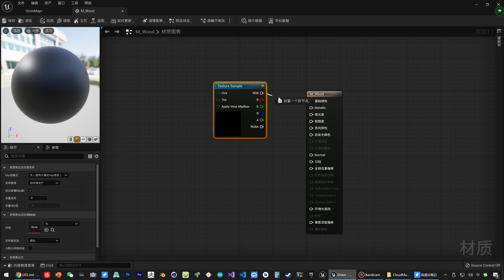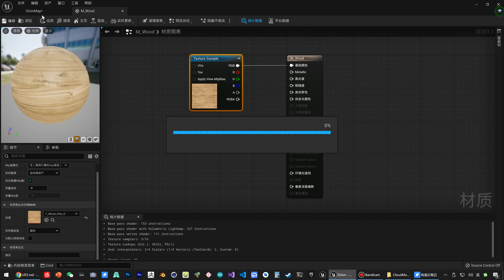《虚幻引擎》游戏制作教程 1 入门篇 UE5 049 049 初涉材质 纹理贴图